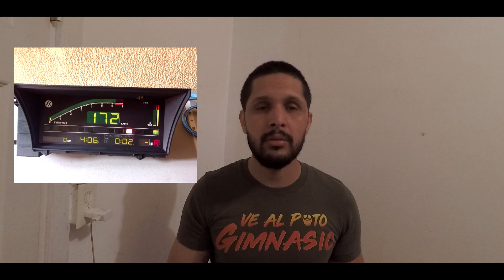🤔🤔🤔 Puede valer un Vw Caribe $100,000 pesos?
Los famosos caribitos correlones que aunque son muy buenos autos para proyectos, hay raza que se pasa de gaber y trata de venderlos a precios muuuyy pero muuuuuyy penjos ajajaja, sin embargo, como en todas las marcas, hay autos que por las modificaciones, accesorios etc. pueden llegar a valer una gran cantidad de billetes, y aquí trato de explicarte algunos de los puntos que creo que afectan en el valor del auto.